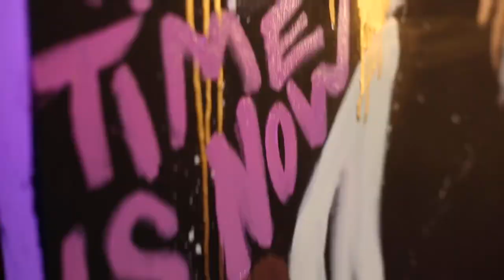Albert Einstein Speedpainting + Motivational Message by Jessica Haas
America's first female Speedpainter, Jessica K. Haas speed paints Einstein upside-down while sharing about how "the time is now"! She says:  We put so much value on the future that it literally demotes the present- yet the present is the only time we actually have. The world famous Albert Einstein- whose view of time was revolutionary- said, "Time is relative. Its only worth depends on what we do with it as it is passing by." Watch how Jessica utilizes her time to create a masterpiece and inspires others to make the most of the time they are given.

To enjoy more live art performances or discover more of Jessica's art work, visit her Or follow her journey on insta or Facebook: @jessicakhaas !